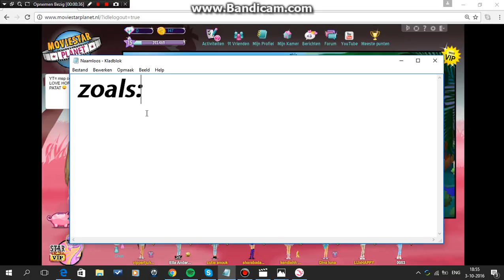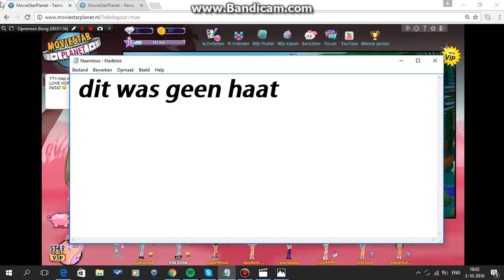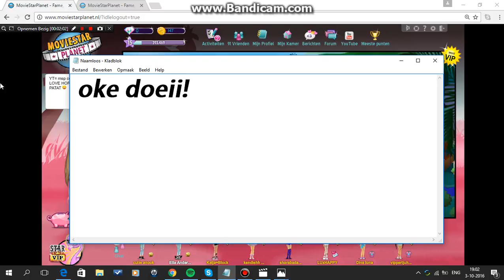DINGEN DIE JE NIET MOET DOEN BIJ MIJ!